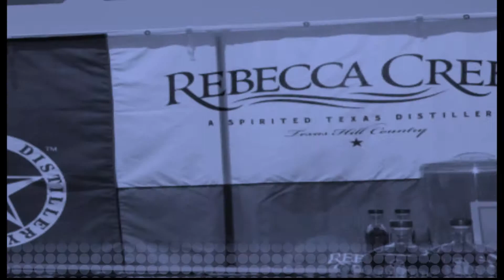Victory Cup Polo Match 2015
Lola gets up close with the ponies (and Bevo!) at the Victory Cup Polo match in Austin.  Event founder Greg Ball explains why polo isn't just the Sport of Kings anymore!